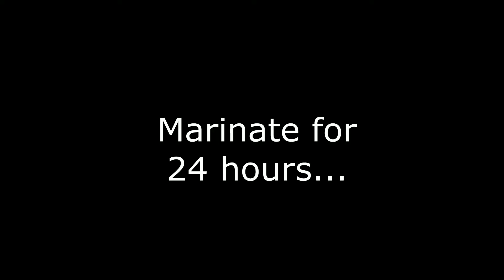COVID-19 Lock Down Diaries // Gumawa tayo ng home made Pork Tocino